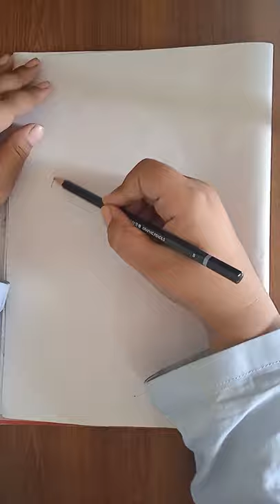Drawing A Hamburger Sketch With Pencils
Today, I sketched A Hamburger.